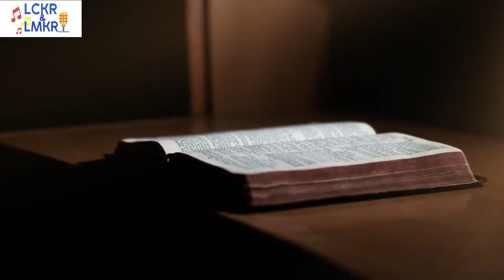Lomba Cipta, No. LCKR 0186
Lomba Cipta Kidung Rohani, No. LCKR 0186